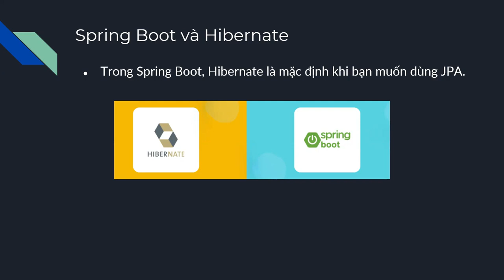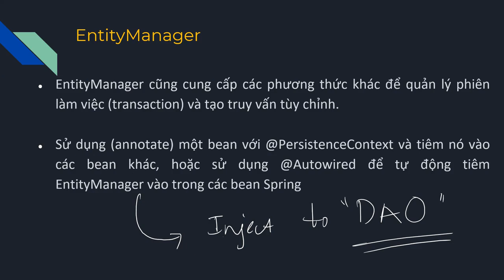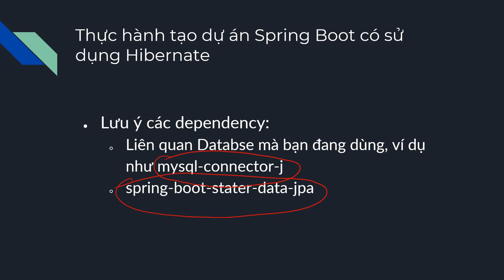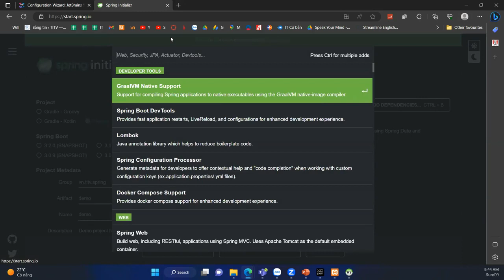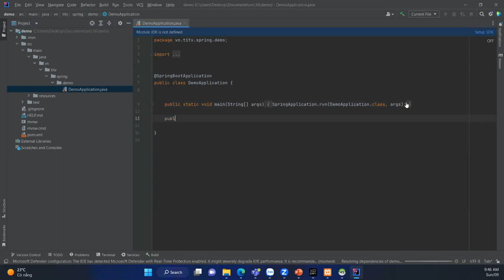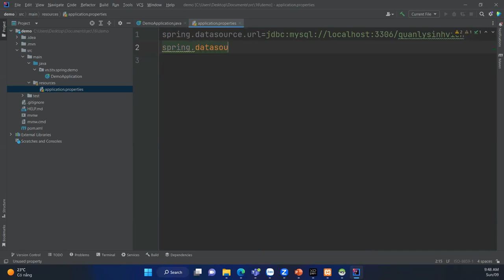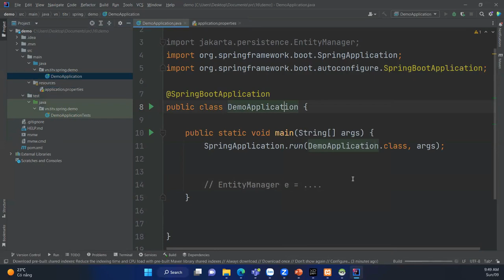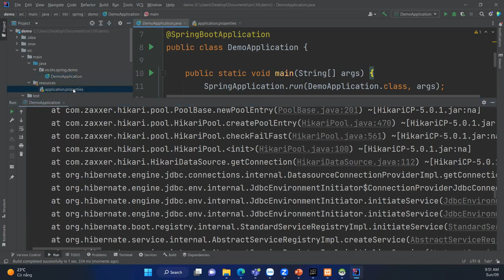Tạo dự án Spring Boot - Hibernate